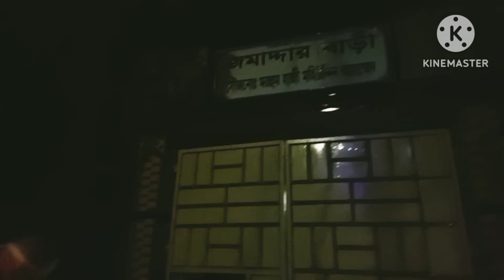ঈদের পর প্রথম স্থলবন্দর দিয়ে বাবার বাড়ি ঘুড়ে আসা।